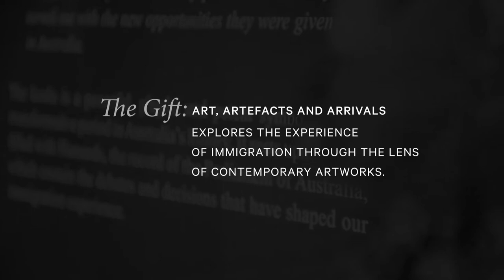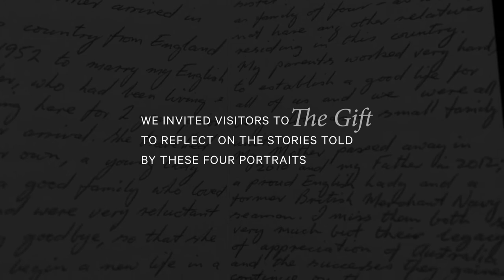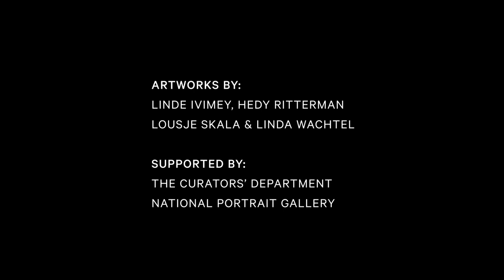Imagine receiving the gift of a second chance in a new country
In our exhibition The Gift: Art, Artefacts and Arrivals, four artists collaborated with migrants who survived the Holocaust; producing artworks that talk about suffering, joy and family in a way that speaks to all migration.

In this film the artists introduce their work and read some of the powerful messages from visitors to the exhibition.